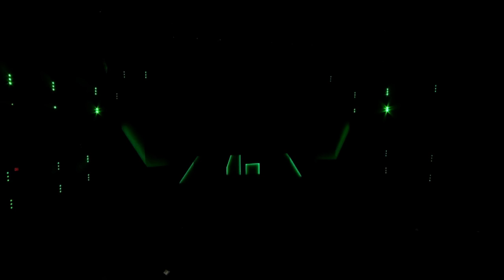MIRROR’S EDGE: CATALYST | E3 2015 Game Trailers (EA Press Conference) HD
EA announced during its E3 2015 press conference today that DICE’s Mirror’s Edge: Catalyst will release on February 23, 2016. The first-person action platformer will tell the origin story of main character Faith in the City of Gl.

Catalyst's totalitarian city is larger than the original -- DICE boasted no loading screens or levels, just one open world for Faith to explore.

Earlier this month, Catalyst was revealed to be the subtitle to the new Mirror’s Edge, first via trademark leak and later officially. DICE and EA also debuted the first-look at Catalyst’s parkour-centric gameplay during its presentation, and has released a new trailer of Mirror's Edge 2